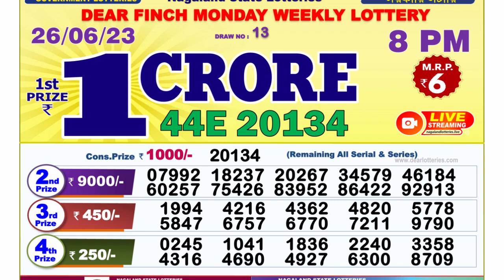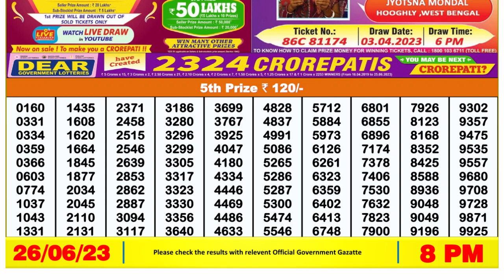🔴 Lottery Sambad Live 08:00pm 26/06/2023 Evening Nagaland State Dear Lottery Result Pdf Download